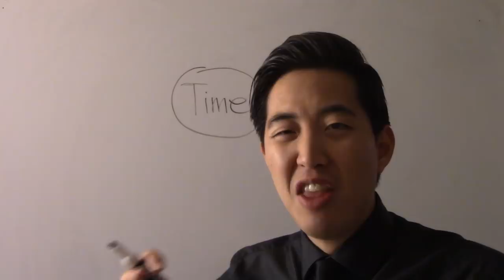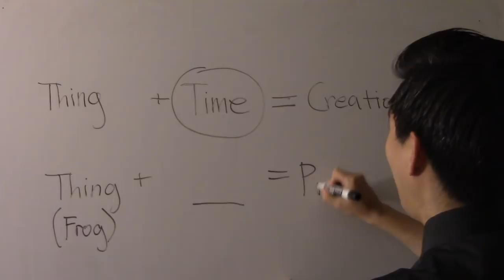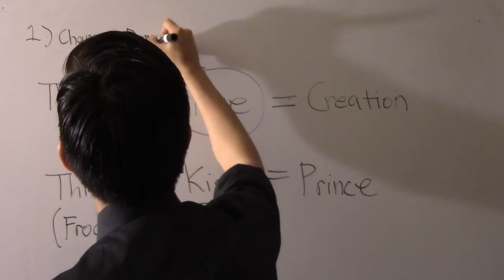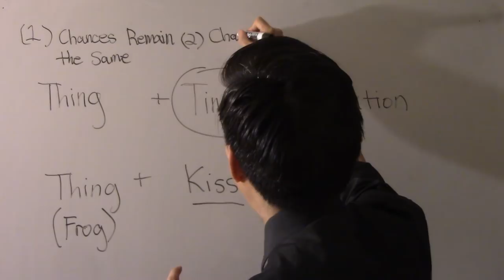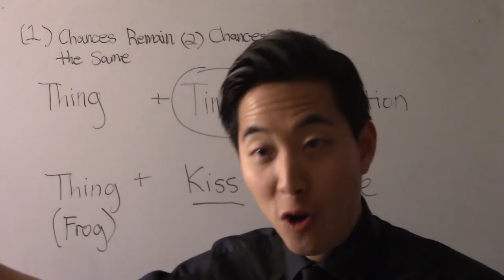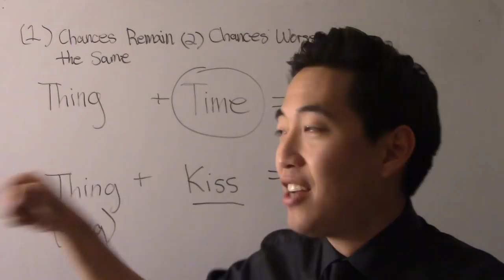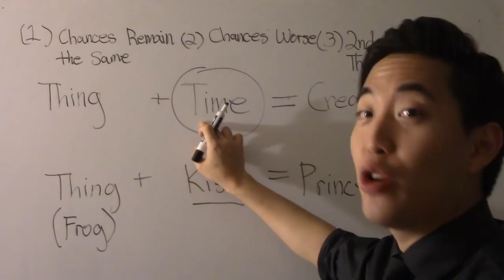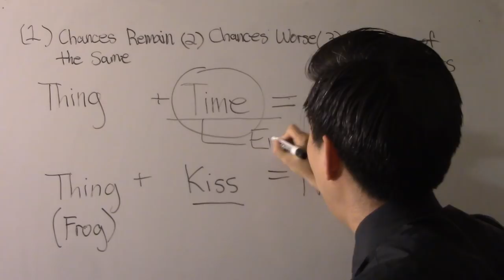What Will Happen in 1,000,000,000 Ages? - Dr. Gene Kim